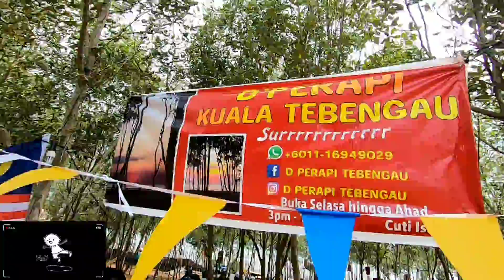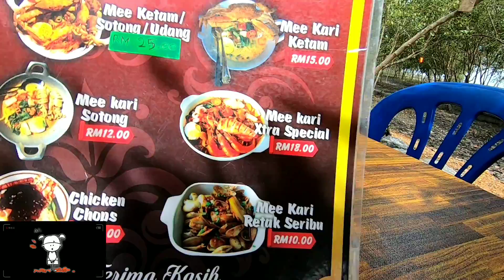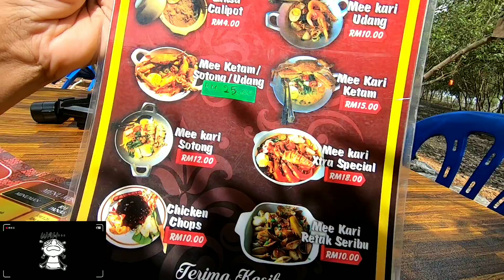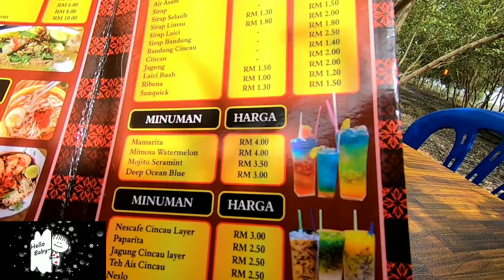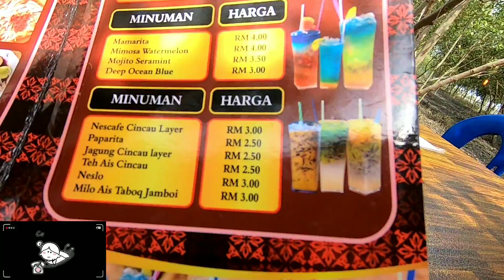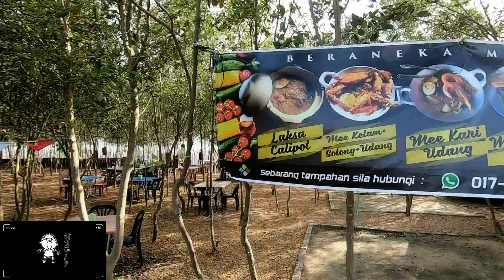Mee Ketam, Udang, Sotong D'Perapi Tebengau - SedapKe? Delicious?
Part ONE.

Shahriza Mahmud
Shahriza